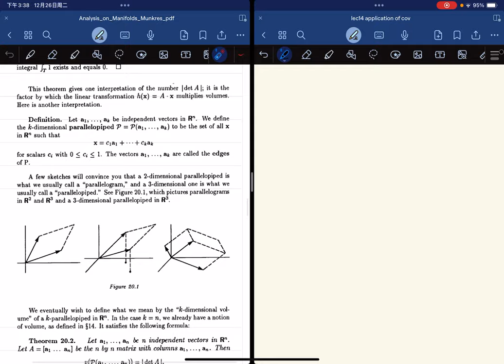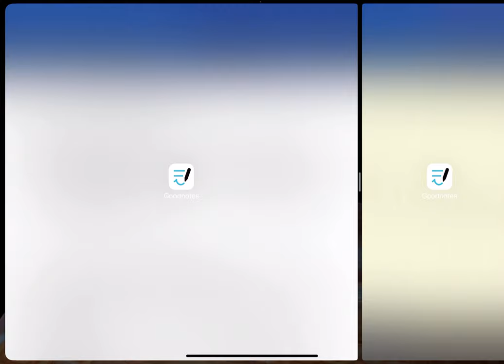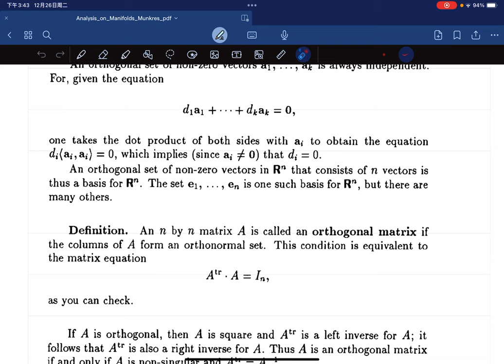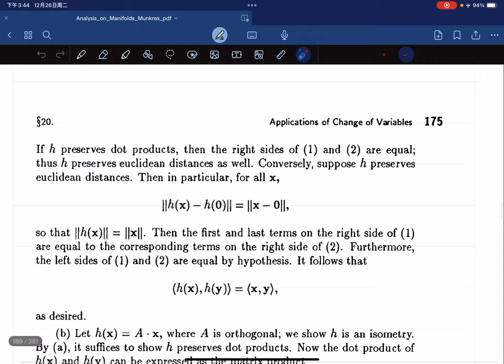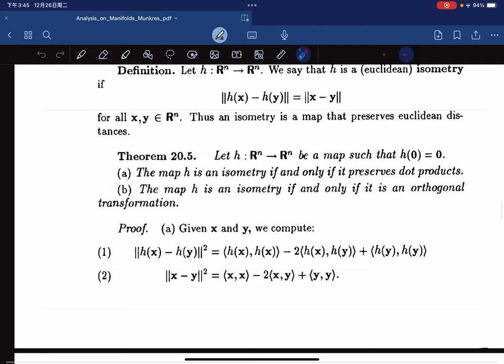lec14 application of cov thm